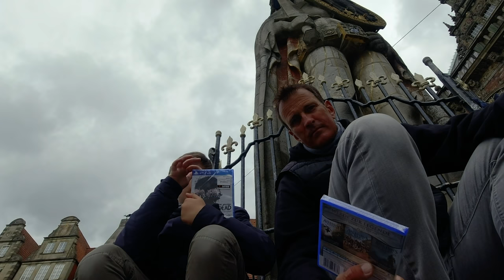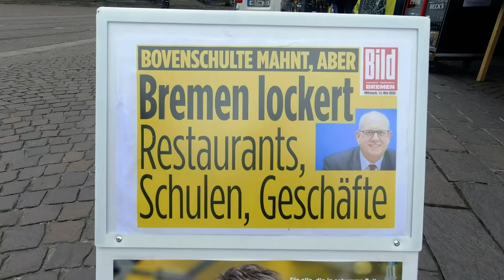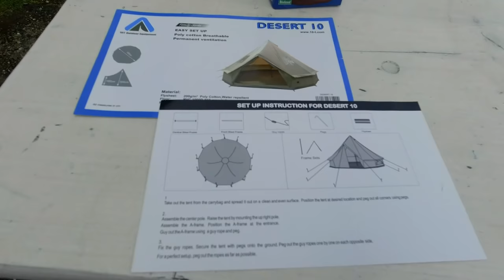Raus aus der Krise | Reupload | VLOG #239 | Stefan und John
ACHTUNG! Es handelt sich bei diesem Video um einen REUPLOAD. Das Video ist aus dem Jahr 2020 und wurde erneut hochgeladen, da es aus den Uploads der veröffentlichten Videos entfernt worden war.

Unser Kamera-Equipment:
Panasonic HC-V550

Drohne: DJI Phantom 3 Pro, DJI Mavic Mini